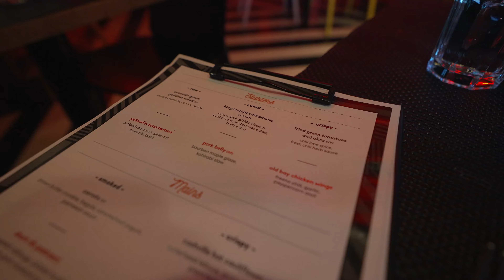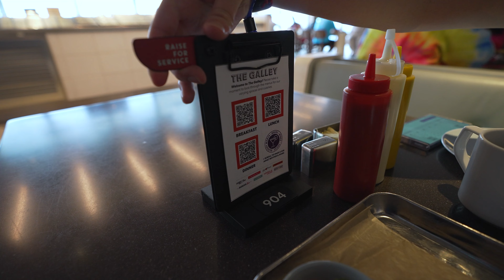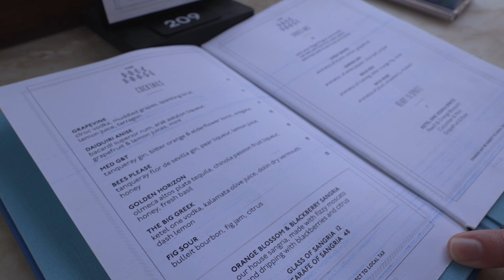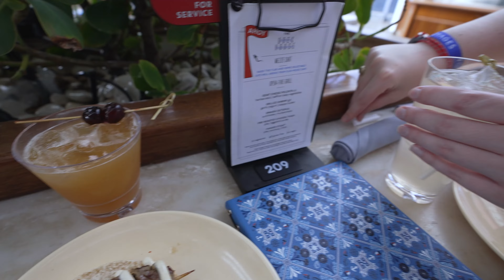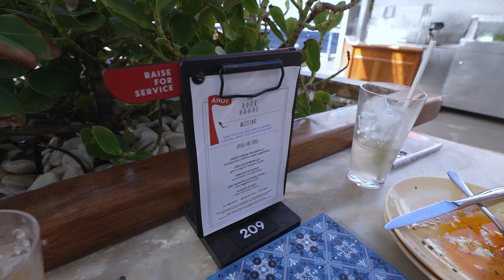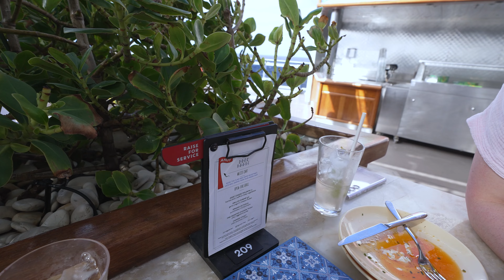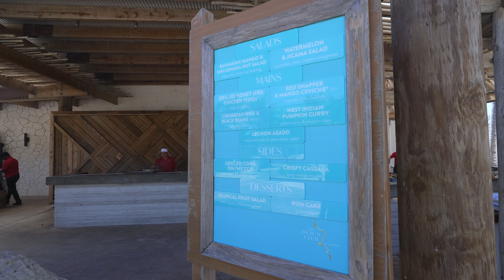Virgin Voyages Scarlet Lady All About The EATS!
Hope you guys have been enjoying our Scarlet Lady travel series.  This video is All About The EATS and what to expect.  Even includes trying out key lime pie in Key West!

//CRUISE MUST HAVES:
○ VENTY Portable Fan
○ Mesh Pop-up Laundry Hamper
○ Anker USB C Charger (Nano II 65W)
○ Anker 4 ft 2-in-1 USB C to USB C Cable
○ European Travel Plug Adapter
○ WANDRD PRVKE Travel Backpack
○ Eddie Bauer Stowaway Packable Backpack
○ ESFUN 16 Pack Beach Towel Clips

//OUR CAMERA SETUP:
○ Sony A7SIII
○ Sony FE 16-35mm F2.8 GM
○ DJI Wireless Lavalier Microphone
○ DJI Osmo Pocket 3 + Mic 2

0123